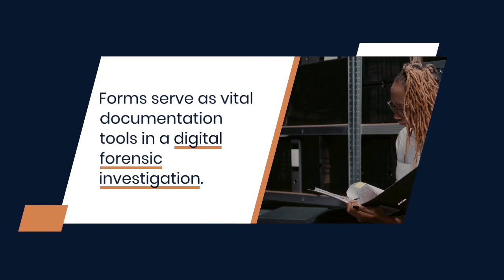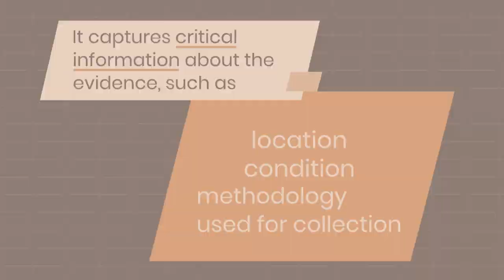Unveiling the Crucial Forms in Digital Forensic Investigations: A Comprehensive Guide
This video unveils the three most crucial forms required for digital forensic investigations.

Every digital forensic investigation should have these three (3) forms.